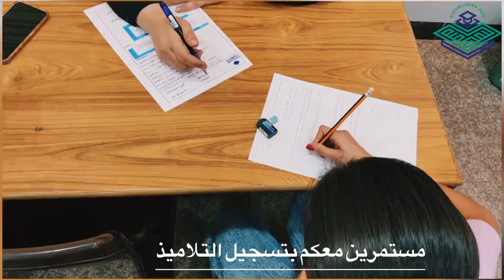التسجيل وحجز المقاعد الدراسية